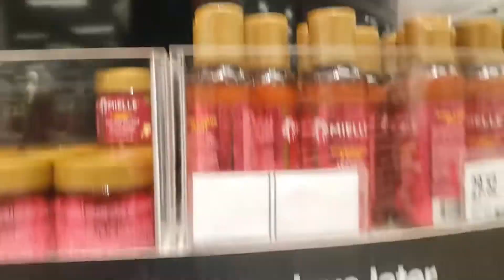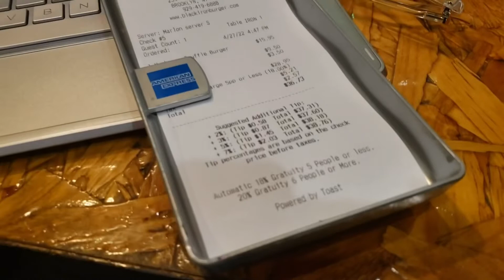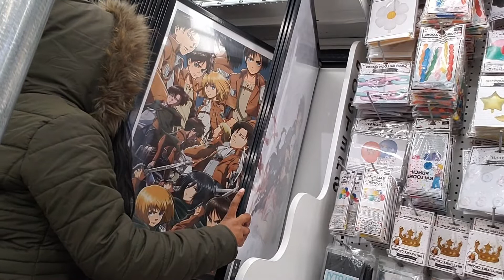What it's like living with a roommate in New York city + enjoying the city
yeah so my roomate took an incredibly long time in the shower like homeboy took over 40 minutes. In this video. I also went to downtown Brooklyn (best place in new york city!)
I hope you guys enjoy this video. I will do a video series on whats it actually like living in  New York. I wanna upload more consistently like once a week so bear with while I figure this out.

FACTS ABOUT ME
AGE: 20
NAME: AMOY VIRGO
GOAL: 100 videos by August 1